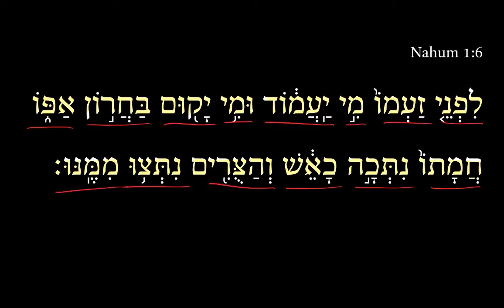Nahum 1:6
The 2-minute “Daily Dose” videos on Nahum by Dr. Adam Howell are aimed at helping you grow and sharpen your Hebrew reading ability. Five-seven days per week, we will deliver to you a free 2-minute video in which I talk through part of a Hebrew verse. See DailyDoseofHebrew.com